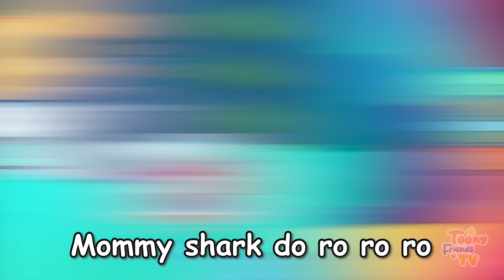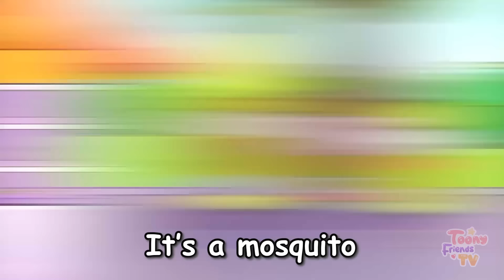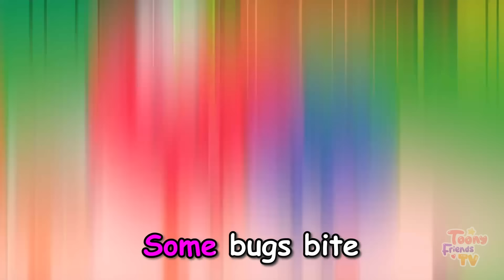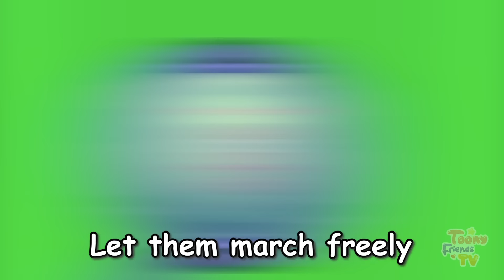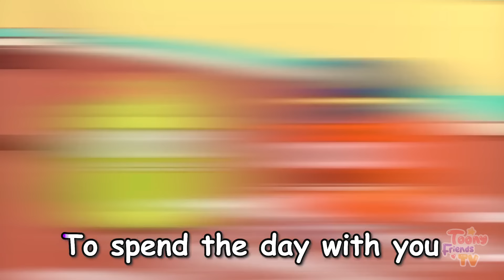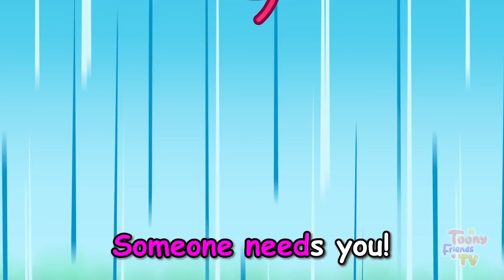🦕 10 Little Dinos 😱 Dinosaur Robot Song 🦖🤖 | Kids Cartoons by VocaVoca🥑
Hi kids! 👋
Dance and sing along with Toony Friends TV! ✨🎤